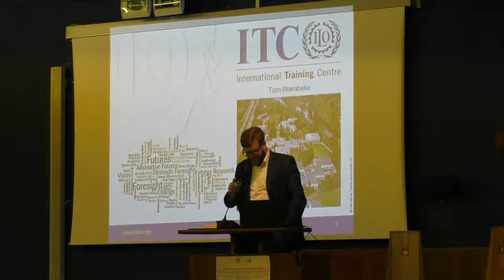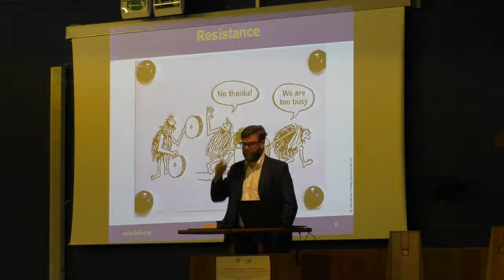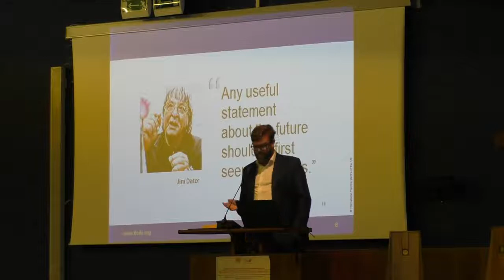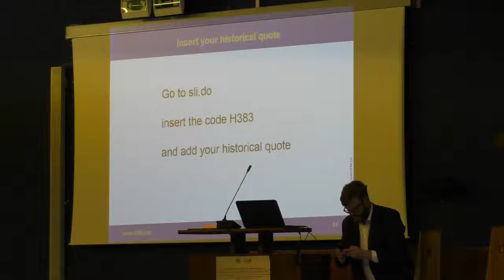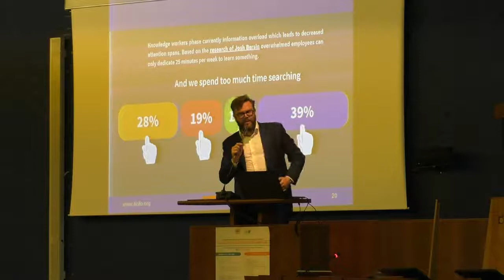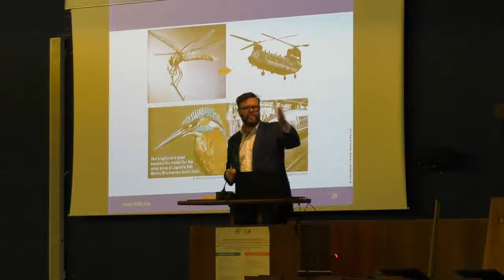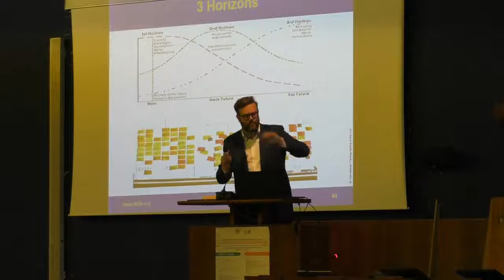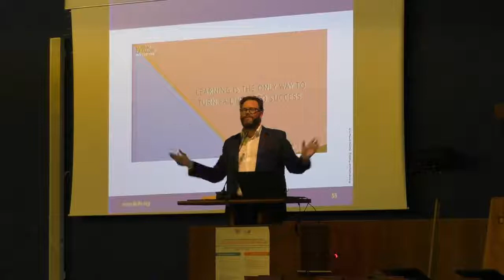Tom Wambeke: The Future of Learning. How to envision different scenarios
Tom Wambeke
Chief Learning Innovation, International Training Centre of the ILO - United Nations
The Future of Learning. How to envision different scenarios.

Keynote speaker at the SIRD International Conference, University of Salerno 26 October 2018.

In this particular session he will take you through a deep dive exploration on how the future of (e)-learning could look like and what are all the dimensions we need to take into consideration when we envision alternative futures for learning. Foresight exploration is a creative conversational method that looks at learning through interdisciplinary approaches, where creativity and innovation are interesting entry points that can add value to the expertise field of learning experts and educational scientists.